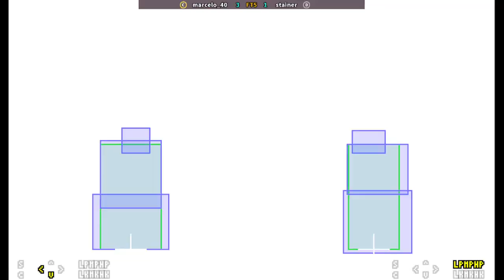SFA2 | marcelo_40 VS stainer | 🇧🇷🇧🇷 Fightcade FT5